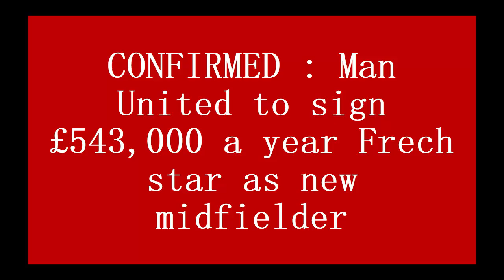💥DONE🔴: Man United to sign £543,000 a year French star as new midfielder